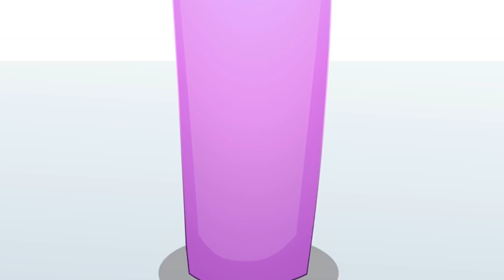Cartoons For Kids | Op & Bob Best Stories | Logic Movie About Difference